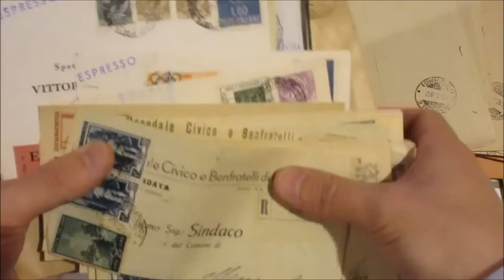Asta 41 - Lotto 582 - Storia postale - Italia 1934/61 - Raccolta di oltre 110 corrispondenze ecc.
Storia postale - Italia 1934/61 - Raccolta di oltre 110 corrispondenze del periodo tutte Raccomandata o Espresso, con combinazioni interessanti e buona qualità generale. Molto bello per gli specialisti.